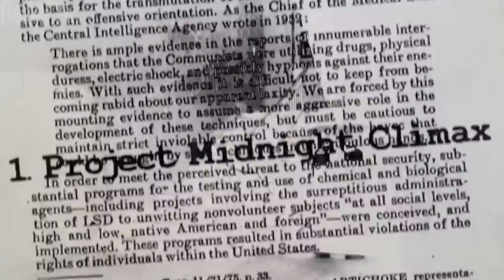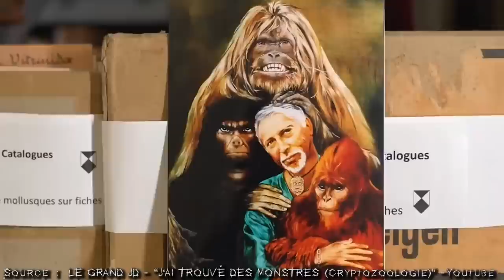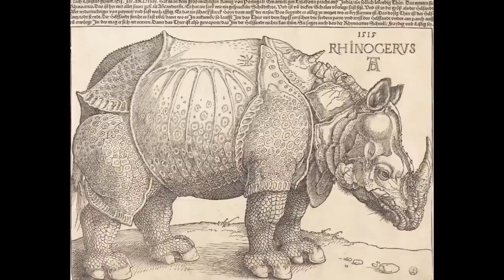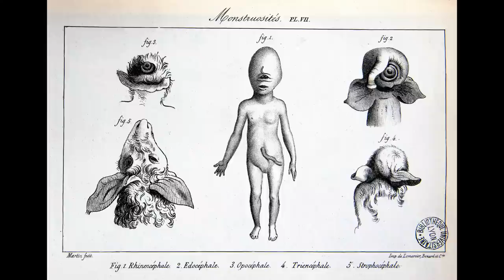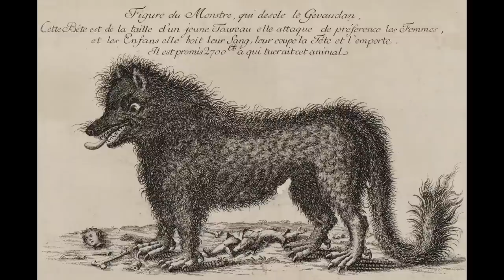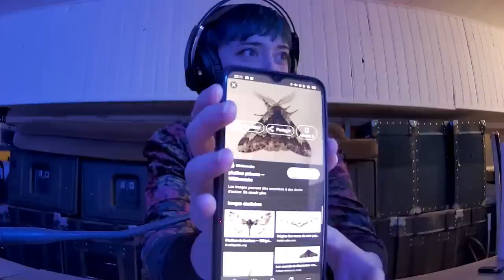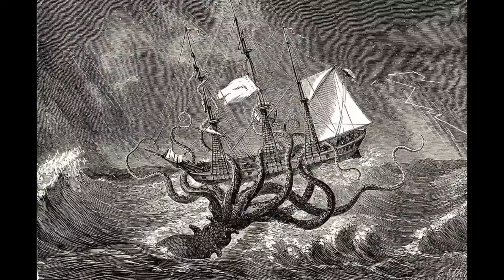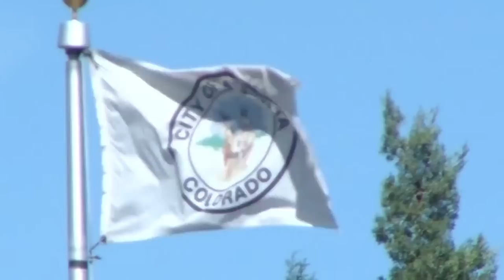Cryptozoologie et cryptides célèbres d'internet - Avec Cédrik JURASSIK - Les lives de l'Etrange #10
SOMMAIRE ET SOURCES
8:03 - Intro, annonces
11:46 - Chronique d'introduction à la cryptozoologie (Sylar)
16:18 - Chronique d'Obscuriosity sur les cabinets de curiosités et la cryptozoologie
38:08 - Sujets principaux avec Cédrik Jurassik
2:30:37 - Chronique de Pierre et fin

SOURCES
Sur la cryptozoologie :
La bête du Gévaudan :
Un article passionnant qui explore de nombreuses possibilités, bien référencé et qui corrobore l’intervention humaine
MICHEL LOUIS - La bête du Gévaudan

Et un tas de sites à buzz pour vérifier la concordance des articles qui étaient souvent caduques.